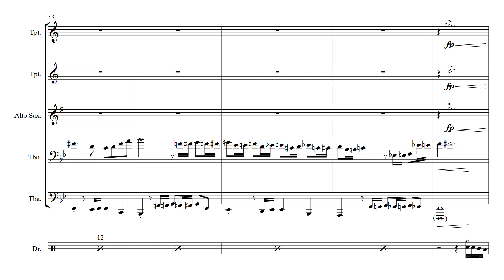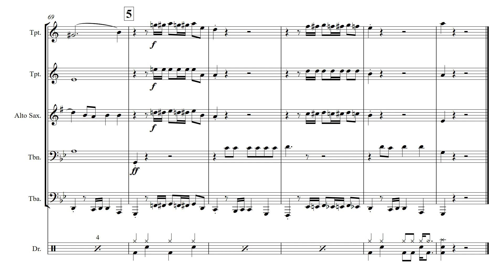🎺 Kissing Strangers (DNCE) - Brass Band Sheet Music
🎹 Sheet music available (choose your language on the site)